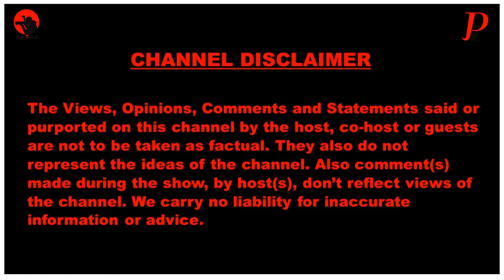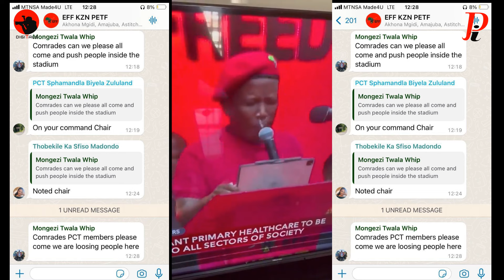Ngizwe Finally Records a Victory VS Julius Malema after his Event is full to Capacity next to Juju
WET SNOTTY Malema was struggling during speech in Durban after he poked fun at Ngizwe.